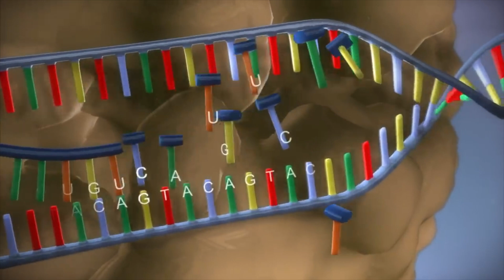Are ZInc supplements dangerous ? Can it cause Black Fungus? Hindi video + English subtitles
This video is all about the role of zinc suppleemnts in black fungus. Recently there has been a lot of hue and cry about role of zinc supplement in the spread of black fungus. However this is not the real case. Our research suggests zinc supplemenst has no role in promotion of black fungus.